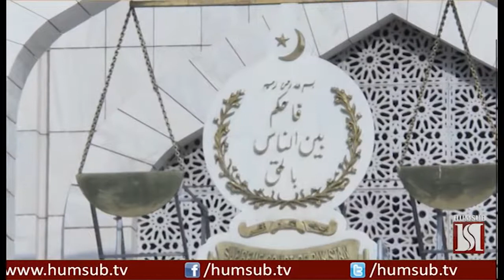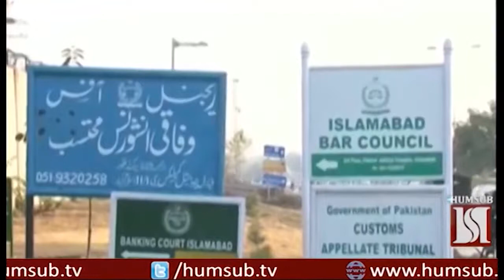Urdu News April 5 2018 HumSub TV